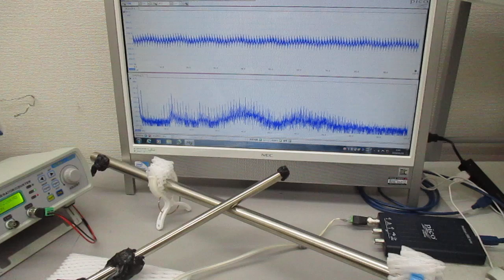オリジナル製品：超音波システム（音圧測定解析、発振制御）